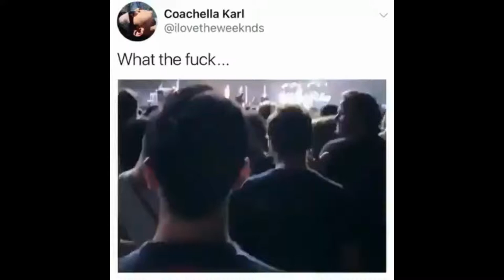arwen thorïsdottir 12345 10101010010101001 andrew swanson Agirlhasnoname Aaron Mathers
send fanmail w/letter too: 2247 7th street white bear lake, MN 55110
Clothing Size: Male Extra Large

brittany Victoria clay and Spenser swanson on facebook riddled with multiple used usernames and accounts to hide they cheated. if found out, will leave account s a decoy and laugh at comments cus of there living sucsess. also will change there named G+ accounts and leave comments. cus theres a glitch and broken youtube name coding system that allows multiple comments be placed under the same account(s) used. her newest one starts with an " L " and as always in swedish, european. still setting a good example of " running away " for your future cildren isnt it britt? like a child if found out, leave, decoy, make anew " life " "im perfect right now and living hapoily without you" she says. but the children wont. they have brains too and will develiop. will change do make sure she isnt found out to stay with him and a religion like an over religious person to stay in her living space cus she wants to be an " adult " but her actions are childish and will continue till she dosent care even once found out " A Girl With No Name " will be speciffic as possible to never be found and read this and other defaults to never be found. however ppl in her states know where she lives and her actions which dosent make sence to hide and make more lies like a traveling serial killer till its too late she doesent reely care meening brittany victoria clay aka thorsdottie, thorisdottir (in european languages swedabou a swedish weeabou) shel not like the videos shes in, just watches them dosent acknowledge them at all.Dont see whats said in the videos cus of hiding the truth from you?

brittany victoria clay shel ( britt c )will not like the videos shes in, just watches them dosent acknowledge them at all.
SEND US MALE STUFF TO UNBOX, DRINK AND COSPLAY. NO ALCOHOL ADD USERNAME FOR SHOUT-OUT.